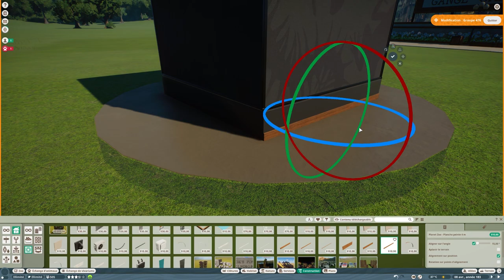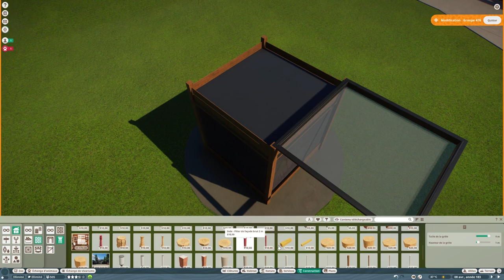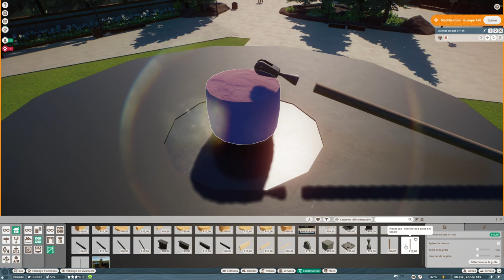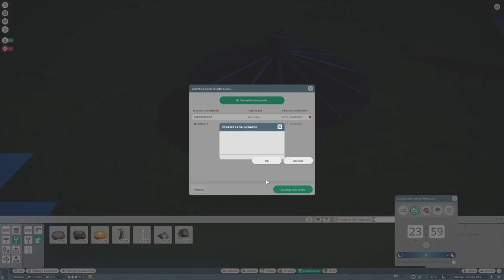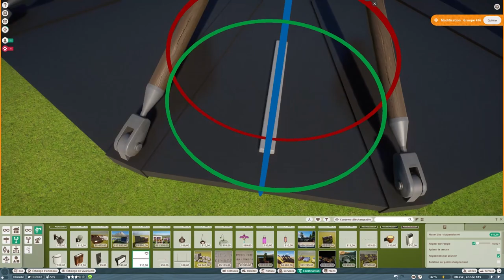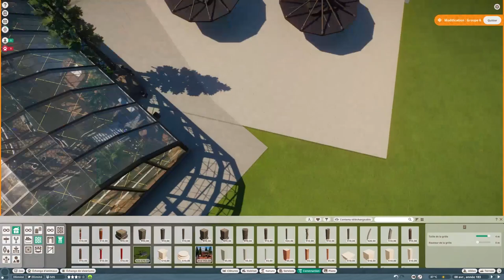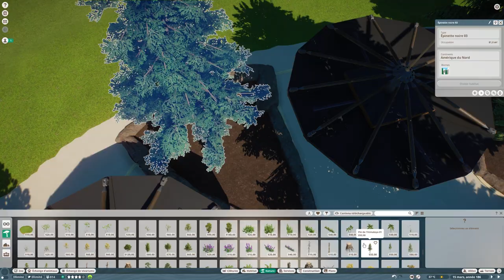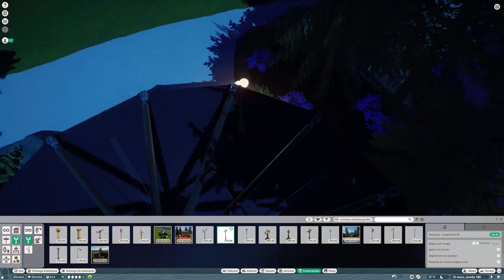Planet Zoo | Oak Creek Zoo 🦓 | Ep.12 Vivariums Area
Plus d'informations ?

💭 Bienvenue dans ce nouvel épisode de Oak Creek Zoo. Dans ce nouvel épisode, je vais créer une aire de pique-nique avec des vivariums tout autour de ceux-là. J'espère que vous apprécierez cette vidéo. N'oubliez pas le petit pouce vers le haut 👍🏼 !

💭 Welcome to this new episode of Oak Creek Zoo. In this new episode, I will create a picnic area with vivariums around this. I hope you enjoy this video. Don’t forget the little thumb up 👍🏼 !

👁‍🗨 My Playlists Youtube

🎵 Musics

Planet Zoo